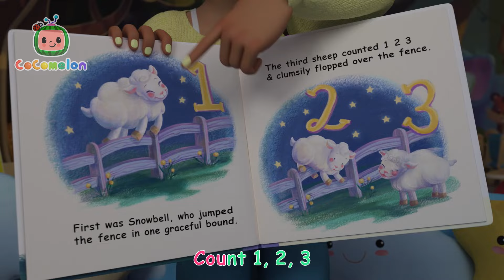Nap Time Song | CoComelon - Kids Cartoons & Songs | Healthy Habits for kids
It's nap time at Melon Patch Academy.

Song Lyrics:
Let’s all count sheep
Count 1, 2, 3
Until we sleep

Could we keep playing
Ms. Appleberry
Please, please

You’ll play your best
If you have some rest

I’m scared of the dark
Ms. Appleberry
Please, please

See our light shine
You’ll be just fine
You will be just fine

Ms. Appleberry
I’m all by myself
Please, please

With your teddy here
There’s no need to fear

In dreams you can fly
Through a starry sky
When nap time is done
We will have more fun

Timecodes:
00:00 Nap Time Song
03:07 Train Park Song
05:45 Helping Song
08:36 Reading Song
10:43 London Bridge
13:13 Basketball Song
16:04 Nina's Doctor Check Up Song
18:47 Finger Family
21:00 Shopping Cart Song
24:00 I Love the Mountains
26:57 Jobs and Career Song